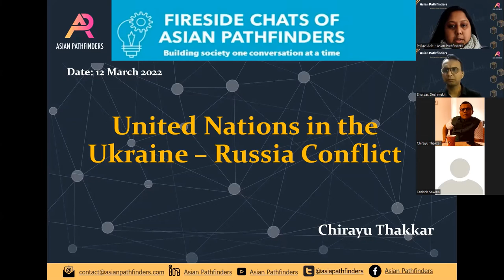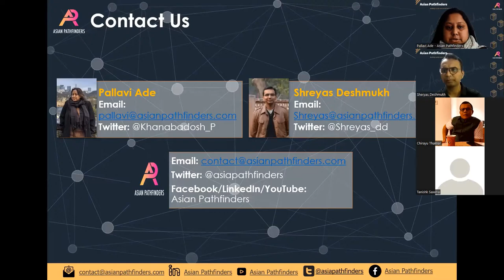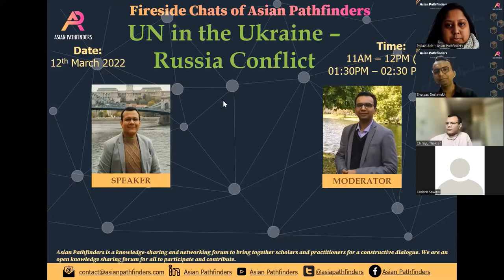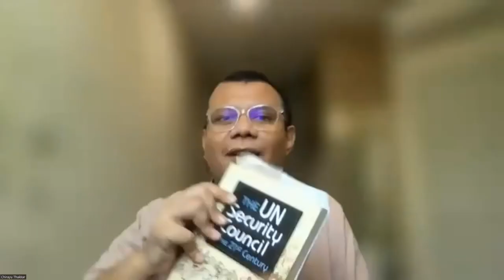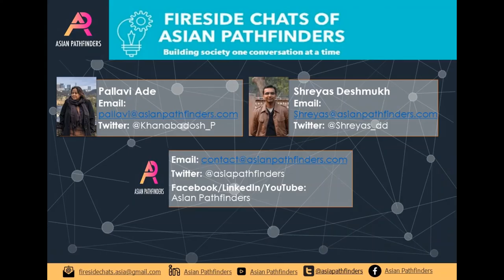Fireside Chats of Asian Pathfinders: United Nations in the Ukraine Russia Conflict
On March 12th, 2022, Asian Pathfinders hosted a fireside chat on "on United Nations in the Ukraine - Russia Conflict" with  Chirayu Thakkar (Doctoral Candidate in International Relations, National University of Singapore & King's College London).

Shreyas Deshmukh (Co-founder, Asian Pathfinders; Research Associate, Delhi Policy Group), moderated the discussion.
Connect with Asian Pathfinders:
About the Speaker & Moderator:
Chirayu Thakkar
Chirayu Thakkar is a doctoral candidate jointly with the National University of Singapore and King’s College, London. Earlier he read graduate degrees in Modern South Asian Studies from the University of Oxford and in Political Science from the Central European University. Most recently, he was a Visiting Fellow with the Stimson Center, Washington DC. His research interests include Indian foreign policy, Indo-Pacific security, and Multilateralism.

Shreyas Deshmukh
Shreyas Deshmukh is a Research Associate with the National Security Program at Delhi Policy Group (DPG). He is also the co-founder of Asian Pathfinders. Prior to joining DPG he worked with MitKat Advisory Services as geopolitical risk analyst. He also worked as Research Assistant at the Centre for Land Warfare Studies (CLAWS, New Delhi) and South and Central Asia Fellow at PoliTact, Washington DC. He has completed his Master’s Degree in Defence and Strategic Studies from Univ of Pune and his academic focus is on geopolitical developments in Afghanistan & Pakistan.